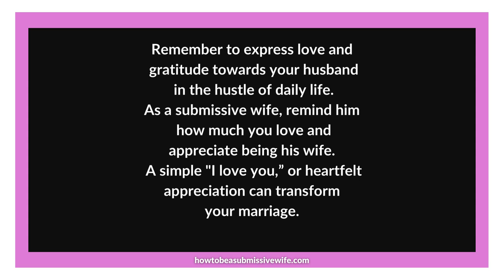Remember to express love and gratitude towards your husband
Remember to express love and gratitude towards your husband in the hustle of daily life. As a submissive wife, remind him how much you love and appreciate being his wife. A simple "I love you” or heartfelt appreciation can transform your relationship. Let's nurture lasting connections through open communication and unwavering affection.